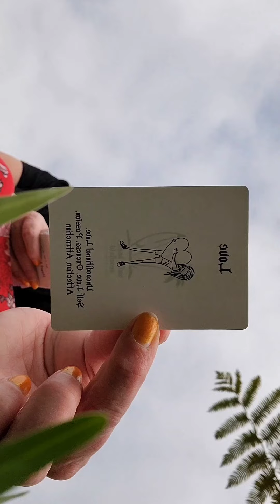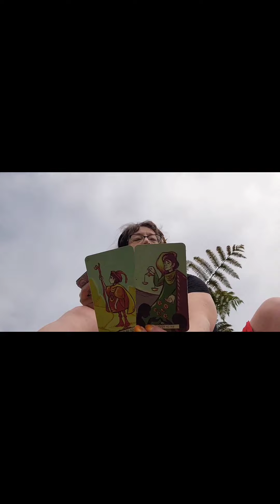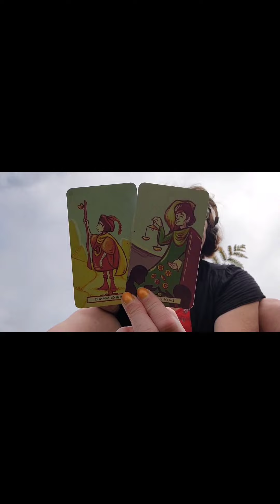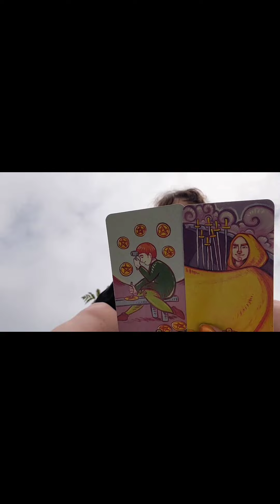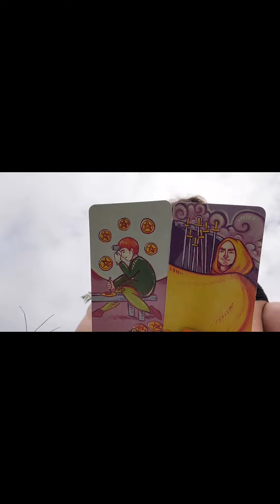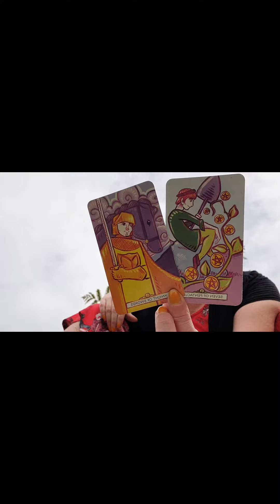AQUARIUS SCORPIO "Back In The Saddle With Angel Wings" DM DF TF Twin Flames Starseeds The Tarot DJ